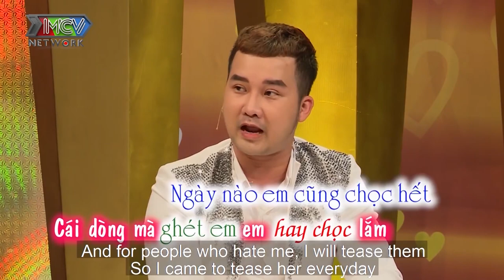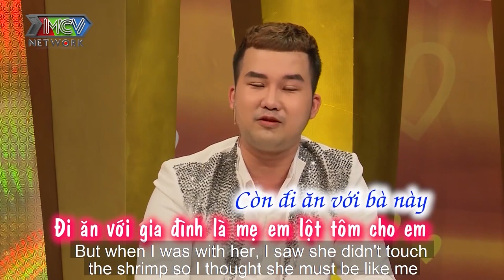Trót dại ĐỒN CHÀNG BÊ ĐÊ vợ bị chồng CHỨNG TỎ BẢN LĨNH NAM NHI ngay ngày cưới